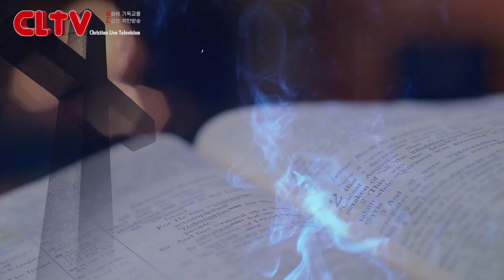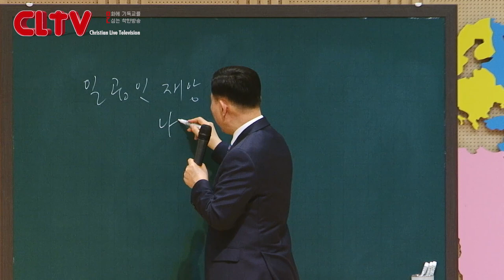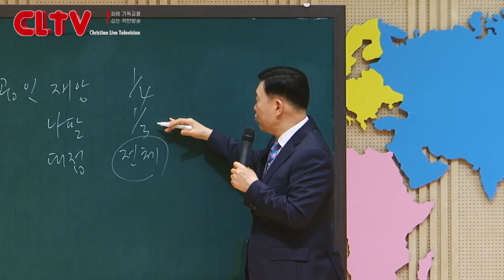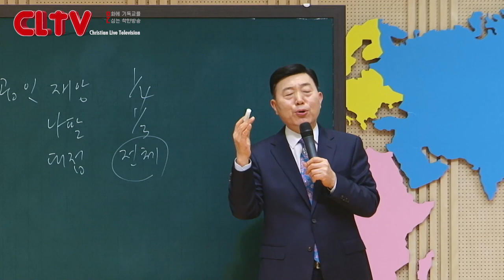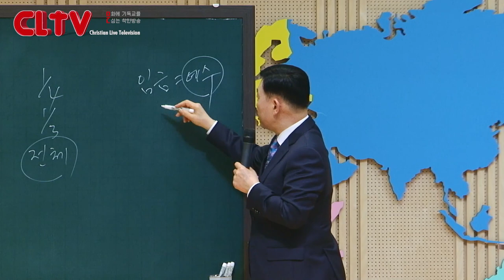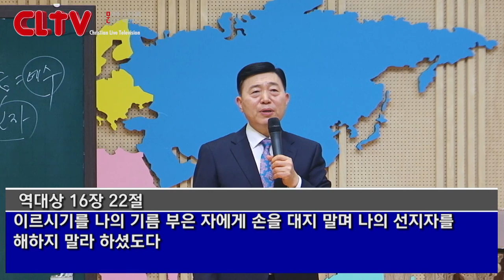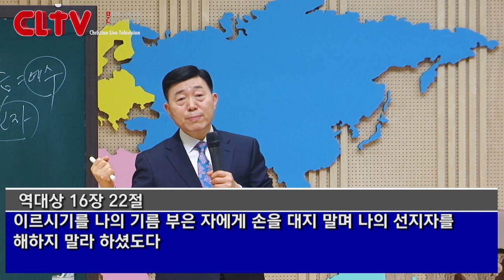CLTV 파워시리즈ㅣ이요셉 목사의 요한계시록 강해 (55회)ㅣ'일곱 대접 재앙'(2)